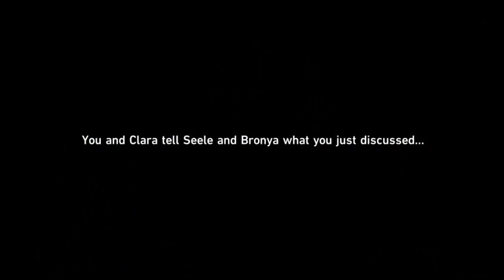Bronya's Secret| Honkai: Star Rail Final Closed Beta Walkthrough Gameplay Part 6 (Japanese Dub)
Seele, Bronya, Natasha, Sampo, Dan Heng, March 7th, Clara

Socials!